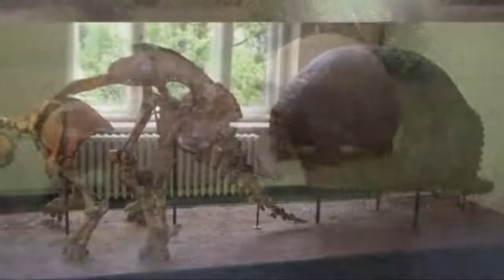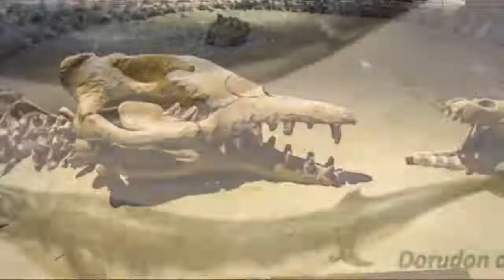sadio purana jal pari